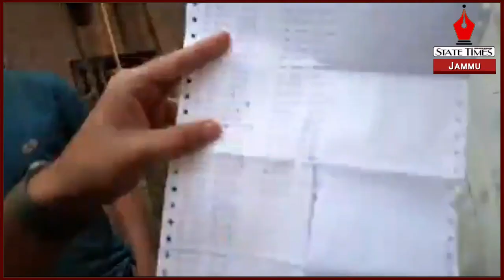PDD intensify drive against defaulters in Old city